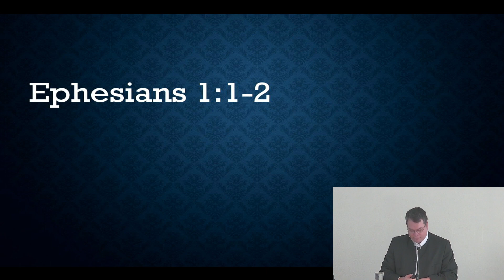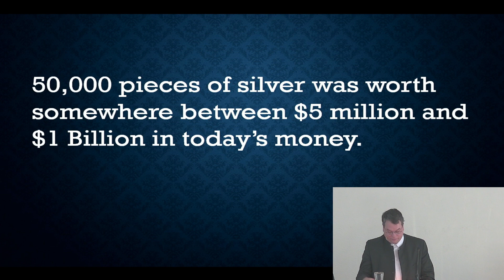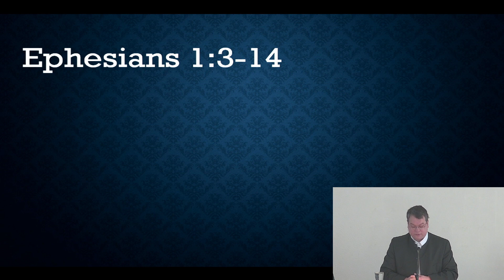Ephesians 1 - Kevin Martin